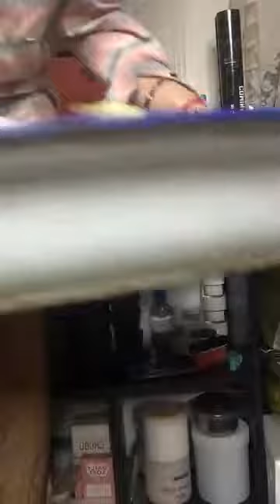Dach level Tver c Terk Kalok Bank Official FanPage